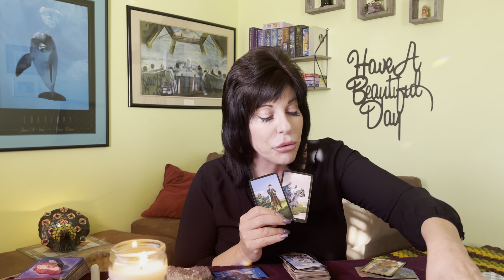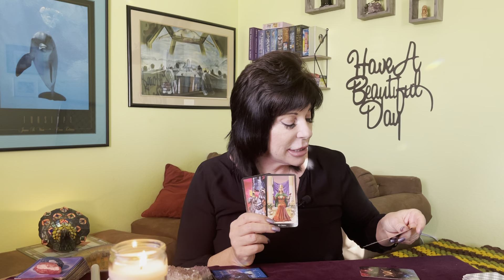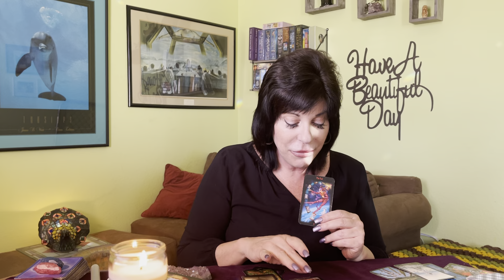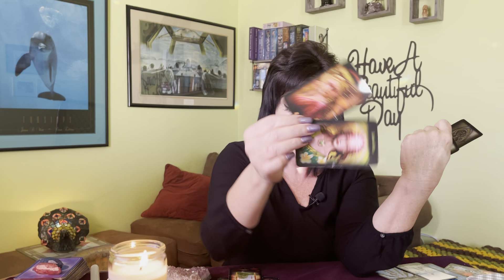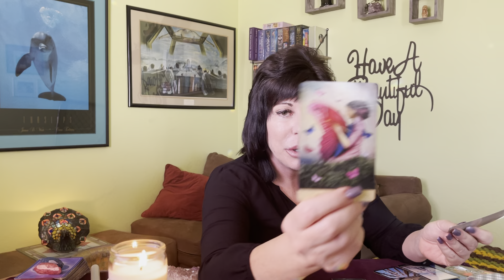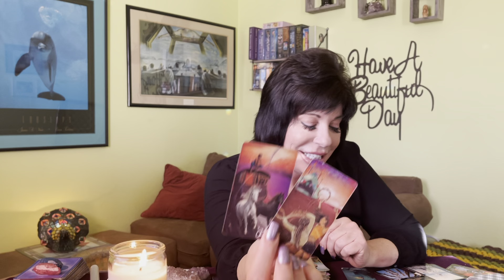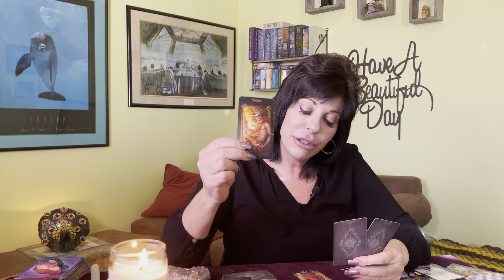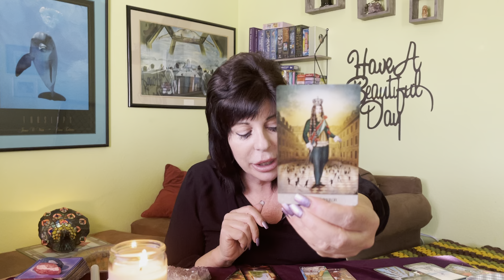SAGITTARIUS ♐️ THIS IS STARTING TO FEEL LIKE A THORN IN YOUR SIDE!! It’s all about to change!!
Sagittarius ♐️ general tarot reading.
This is general it will not resonate
With everyone.

A look at current & recent past. Crossing energies and what’s coming in for you!!

Now to December 10, 2021

Incoming energies start at: 11:26